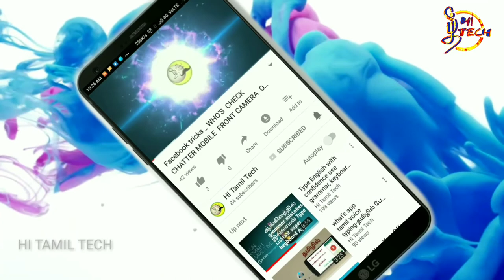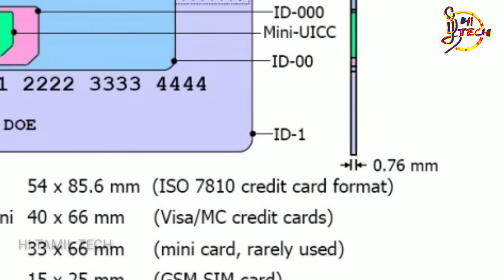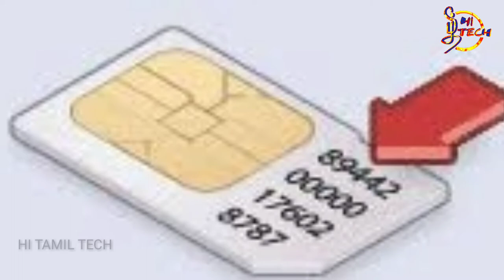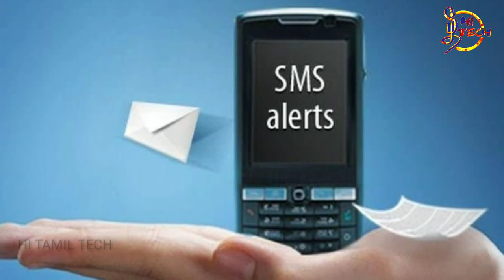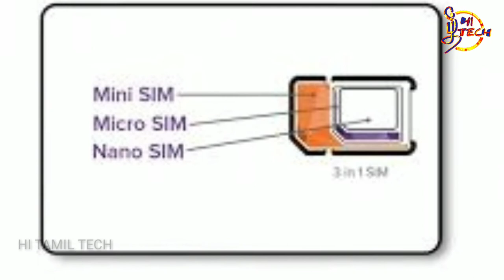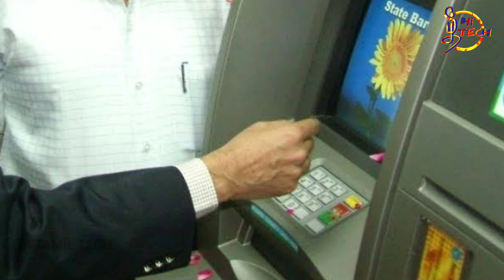Sim swap எச்சரிக்கை! உங்கள் bank account லிருந்து பணம் திருட்டுக்கு காரணம் இதுதான்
What is Sim swap  || Sim card உள்ள 20 degit number வைத்து bank account லிருந்து பணம் திருட்டு